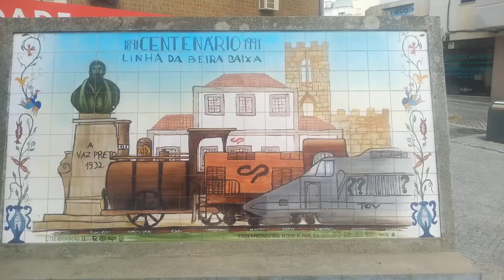Comboios em Castelo Branco - 24abr22 - 2ª Parte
Movimentação de comboios nesta estação em dia de marcha especial  "Vintage do Tejo"